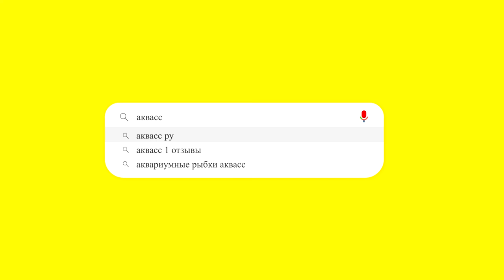🐠Aquass - Лабео зеленый (Labeo Frenatus)